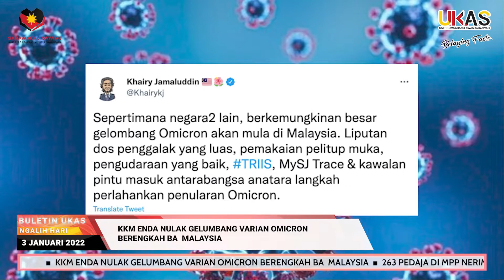BuletinUKAS IBAN EDISI NGALIH HARI 3 JANUARI 2022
1.KKM Enda Nulak Gelumbang Varian Omicron Berengkah Ba  Malaysia
2.263 Pedaja Di MPP Nerima Bantu BKSS 6.0
3.Dayang Norazah Enggau Ngerami Hari Ruang Bilik PPWS Kampung Agropolitan Seduku Baru, Lingga
4.Bejimat Penyakit Dibai Ai, Pemakai Maya Musin Ampuh Bah
5.Sarawak Ngalih Ke Fasa 4 PPN, SOP Baru Dikemaru 4 Januari 2022